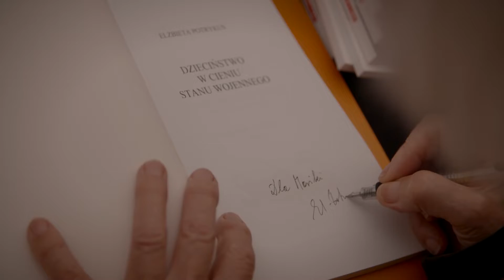XIV Festiwal Filmowy NNW - Highlights - 2022